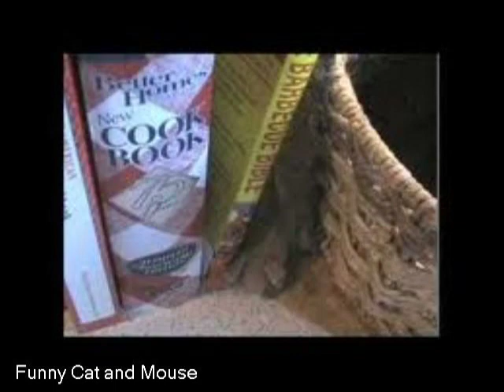Funny Cat and Mouses captions video [HD]